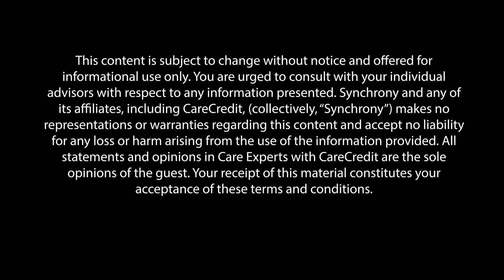Breast Lift Guidance With Dr. Eichenberg | Care Experts by CareCredit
Gravity happens. Thinking about a breast lift or breast augmentation? What’s the real difference? Who makes for a good candidate? Find out more on this episode of Care Experts by @CareCredit. You’ll hear from board-certified plastic surgeon, Dr. Eichenberg, who has performed many breast surgeries in his thriving practice. Dr. Eichenberg talks about characteristics of potential candidates.